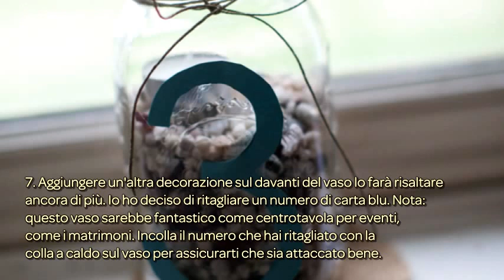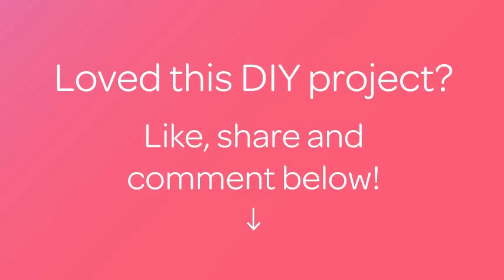Crea un Semplice Vaso Portacandela Decorativo - Fai da Te Casa - Guidecentral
Informazioni su questo Fai da Te:
- Titolo: Crea un Semplice Vaso Portacandela Decorativo

Occorrente:
- Tela rigida
- Barattolo di vetro
- Forbici
- Ciottoli
- Cristalli etc.
- Lumino